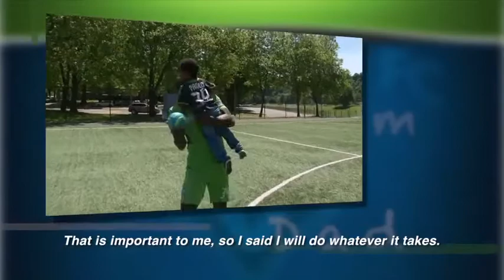Interview: Michael Gspurning vs LA Galaxy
Michael Gspurning talks with Tony Ventrella following the Sounders shutout of the LA Galaxy at CenturyLink Field.